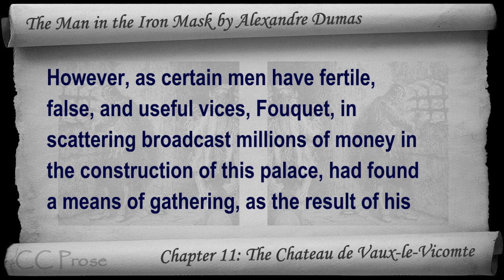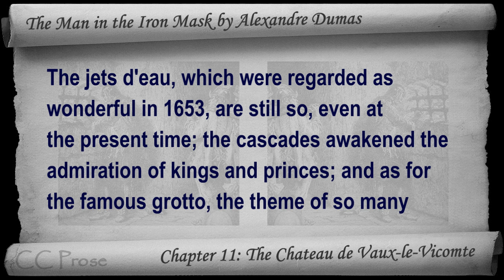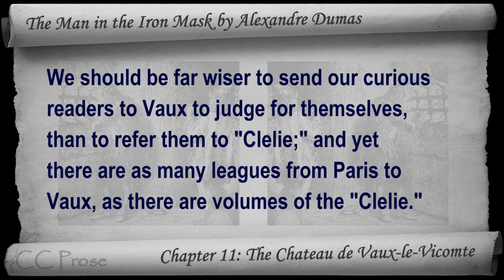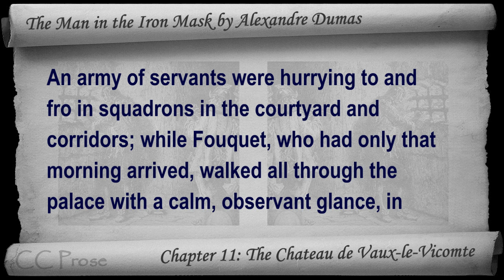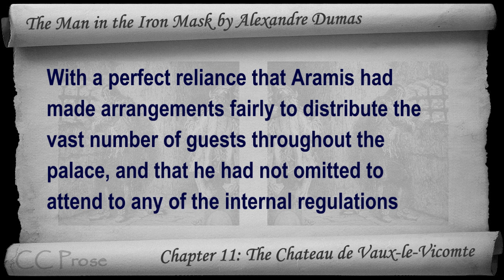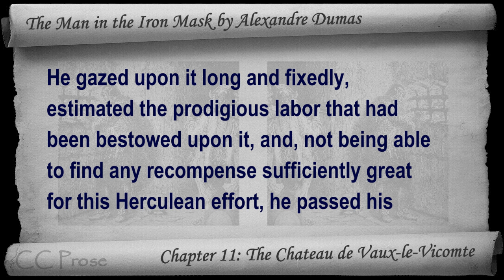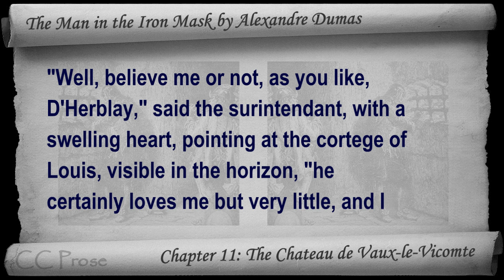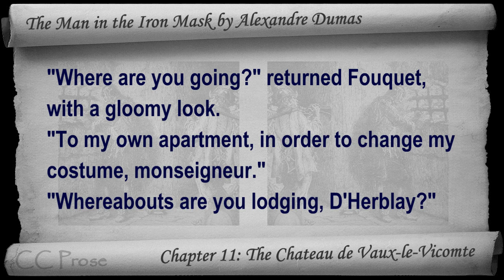Chapter 11 - The Man in the Iron Mask by Alexandre Dumas - The Chateau de Vaux-le-Vicomte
Chapter 11: The Chateau de Vaux-le-Vicomte. Classic Literature VideoBook with synchronized text, interactive transcript, and closed captions in multiple languages. Audio courtesy of Librivox. Read by Mark F. Smith.